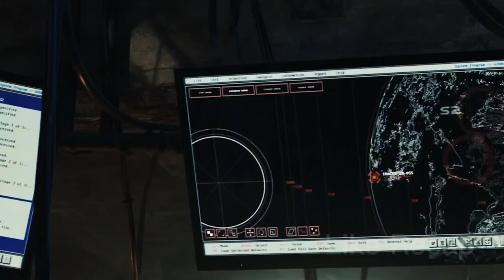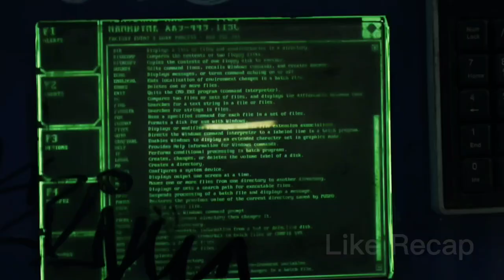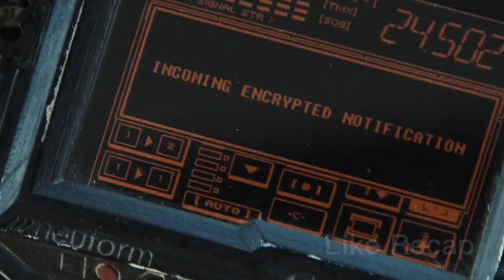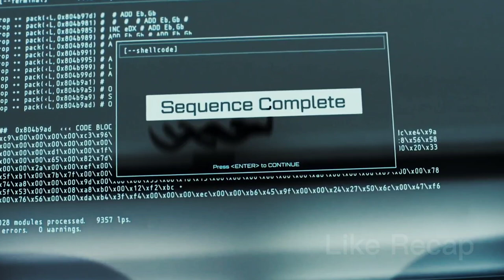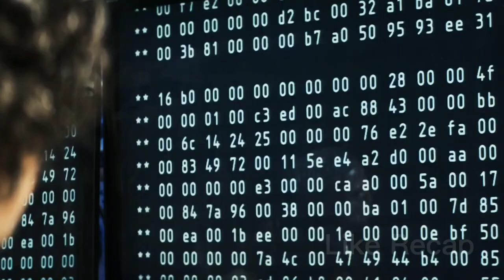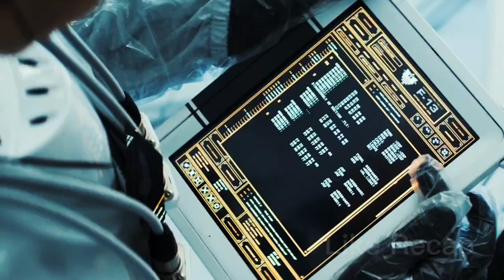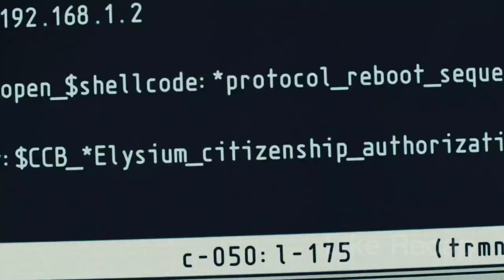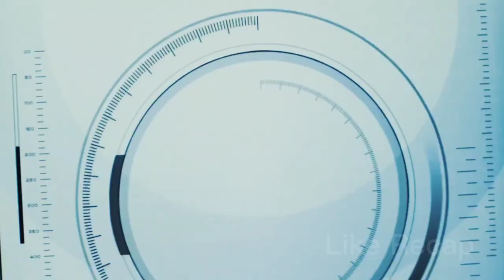In 2154, He Was Made Into a Cyborg to Take Revenge on the Authorities. Sci-fi Movie Recap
In the year 2154, there are two classes of people: the very rich living on the Elysium space station and the rest living on the destroyed Earth. A ruthless official, ambitious Defense Minister Delacour, will stop at nothing to enforce anti-immigration laws and maintain a luxurious lifestyle on Elysium. Max agrees to take on a difficult mission, which, if successful, will not only save him, but can also lead to equality between these two worlds.

Scifi recap, scifi recapped, Sci-fi recap, sci-fi recapped,